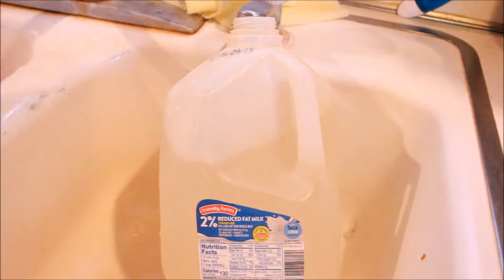watering Our goats!